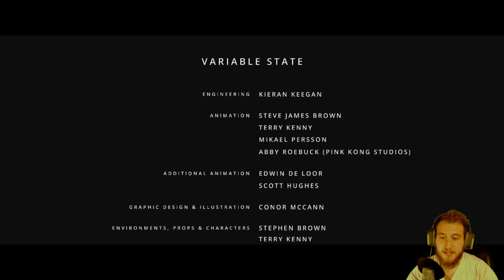Na most akkor az UFÓk voltak ! ? - Virginia #3(END)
Végigjátszások, gameplay-ek és sok minden más!
Ha tetszik amit csinálok, akkor lájkold a videókat,
Véleményed pedig (ha értelmes) írd le kommentbe!
Amivel tolom:
-AVerMedia Live Gamer HD Lite
-AMD FX(tm)-4300 Quad - Core Processor
-Memória 8Gb
-SAPPHIRE Radeon Vapor-X R7 250X 1G D5
-Kolink KBV8 billentyűzet
-A4Tech Bloody Blazing A7 egér
-LEWITZ C100USB-W mikrofon
-Keep Out HX8 fejhallgató
Programok:
-OBS.